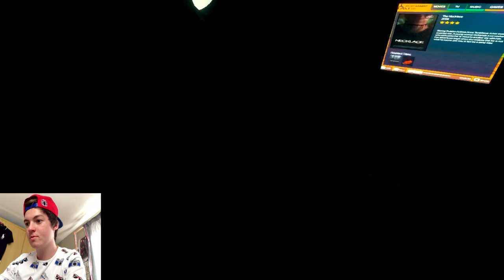The Forest: Gameplay Walkthrough Version 0.03 - Horror Survival (Let's Play)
Here is the new update for The Forest..
The New Features/improvements:

-No enemies mode! Type "veganmode" on title screen to activate (without the "")

-Player head added! And held items now correctly cast shadows

-New suprise item added to plane

-Yacht location is now random

-Bats now correctly fly out of cave entrances

-Partially built structures are now saved

-Fixed water not accumulating on terrain when raining

-Cassette player can now be turned off by clicking it a second time if it's already playing

-Log Cabin now has a floor, a door with hinge and a sleeping/saving spot

-Birds will now land on window ledge of your built log cabin

-Molotov will extinguish if in contact with water

-Improved sunset/sunrise lighting

-Two new effigies buildable, simple head on stick and arms pointing to sky

-House boat buildable (Warning : buggy!! - especially with sharks. Also, may sink)

-Stick marker added to custom building, quickly build yourself waypoints

-Coral and seaweed added under water (rough)

-New buildable item : Stick holder

-Inventory can now carry 1 additional stick (to make shelter construction easier)

-Small texture tweaks/improvements

-Shadow distance increased for High and mid settings

-Improved motion blur on held items

-Hanging rope pick ups added to deep in caves

-New cave lighting prop: Laptop

-11 new filmic inspired grade options added to graphic options menu

-Bench now buildable via book section 'Furniture'

-Single bat prefab added to parts of caves

-Improved lilypad pop-in

-Med pickups now go direct to inventory instead of being eaten on pickup

Sounds:

-Improved cannibal village track implementation

-'Lake' track added to geese lake

-Bash pass at all ambient sound implementation, better transitions, better positioning, fall off and ranges

-Thunder and rain sounds randomized

-Cave audio pass, adding reverb and echo, better balancing

-Underwater sound filter added

-Water footsteps sounds now play when you walk into water

Performance:

-More memory optimizations should improve stability

-Lowered memory usage further if 32bit windows is detected, should fix crash on opening if less than 4gbs of usable memory is available (note: 4gb usable is still recommended)

Bugs:

-Head no longer pokes through collision!

-Fixed some items missing from inventory when game was loaded

-Fixed collision where you could wall walk out of plane

-Fixed can't carry more raw fish message that would appear when you had too many rocks.

-Fixed pond covered in logs

-Fixed left hand held conflicts between lighter, torch walkman etc

-Removed gleam on inventory coins and flares

-Fixed floating garden

-Fixed leaf vertex colors on small leaf hut

-Fixed flare gun falling through yacht

-Fixed log going to -1 if you died whilst holding a log

-Fixed small effigy construction shader being too faint

-Removed grass cutting from opening inventory (was causing crashes on some pc's)